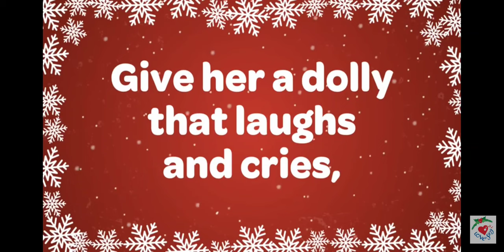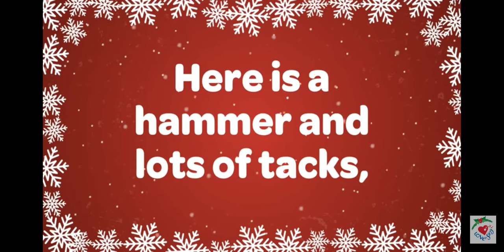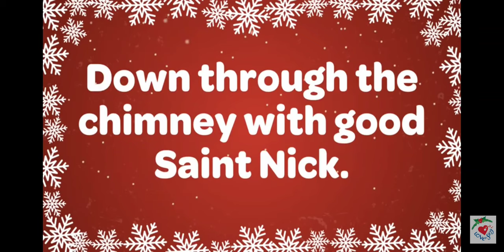Up On The Housetop | Christmas lyrics | Christmas Carols